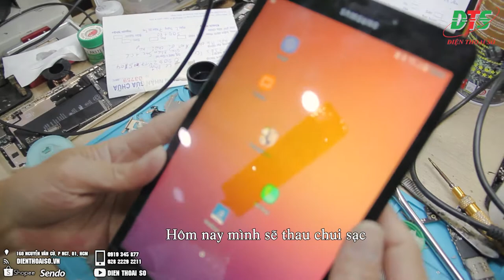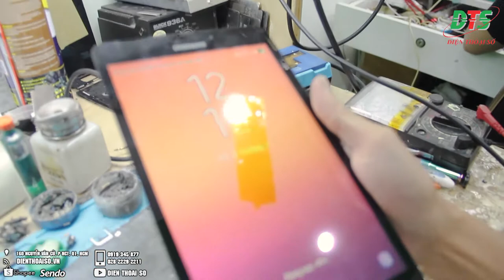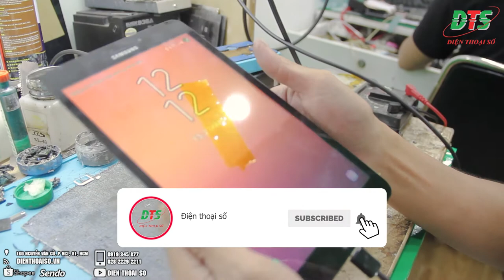Lý do SAMSUNG_TAB_T385 Không sạc được ? Và cách khắc phục | Dienthoaiso.vn Hướng dẫn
Samsung Tab T385 của khách sử dụng bị gãy chân sạc, và sau đây là cách khắc phục của chúng tôi trong trường hợp này. Quá trình sử lí được tiến hành một cách chậm rãi nhằm hướng dẫn củng như trao đỗi kinh nghiệm đến mới mọi người nhé.
Riêng về các sản phẩm này bên mình luôn có hàng sẵn sàng. Nếu thiết bị của bạn bị trong những trường hợp trên thì có thể mang đến chúng tôi để khắc phục tình trạng máy của bạn lại như ban đàu nhé. Còn nếu trường hợp khách hàng ở xa không để đến đến chúng tôi thì có hai cách đó là các bạn gửi thiết bị về chúng tôi. hoặc là các bạn mua các linh kiện rồi đến cửa hàng gần nhất để thay nhé .

Uy tín

160 Nguyễn Văn Cừ, Nguyễn Cư Trinh, Q.1, TP.HCM